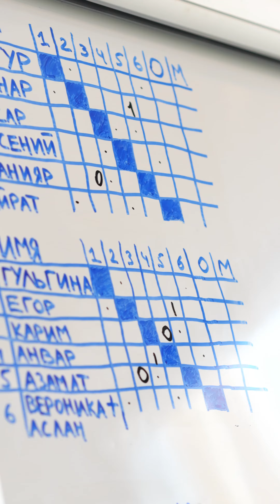Шахматный турнир в Иннополисе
Зимние сборы Elephant Arena-2024